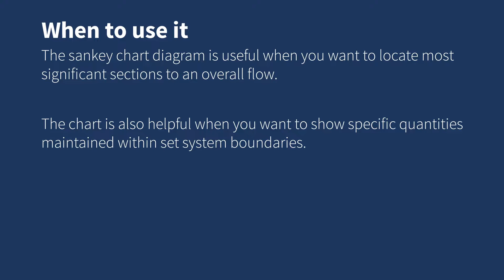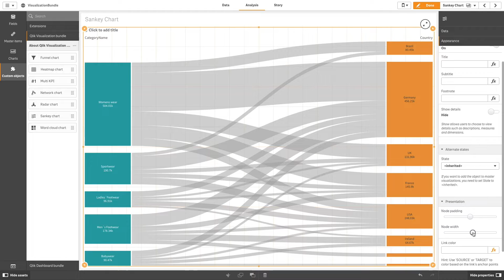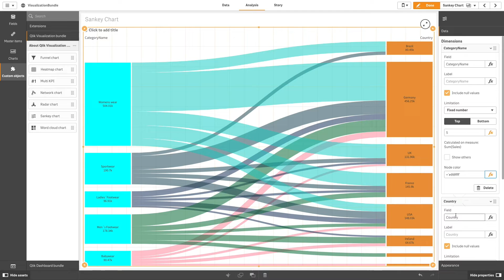Sankey Chart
Learn how to create and customize a Sankey chart in Qlik Sense. This tutorial walks you through adding dimensions and measures, formatting nodes and links, and highlighting key flows within your data. Perfect for data analysts and business intelligence professionals looking to visualize flow and transfers clearly.

📊 00:00 – Introduction to Sankey Chart
🔄 00:00:08 – What is a Sankey chart?
🛠️ 00:00:42 – Creating a Sankey chart in Qlik Sense
📊 00:01:03 – Displaying the chart
🎨 00:01:36 – Customizing chart appearance
🔢 00:02:02 – Using custom CSS color codes
✅ 00:02:32 – Completed Sankey chart overview
🙌 00:02:39 – Video conclusion